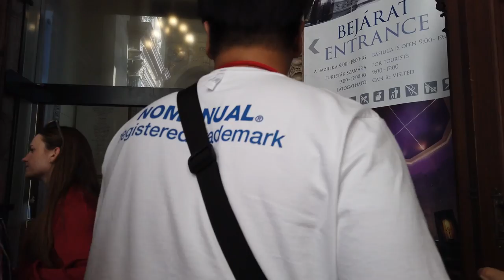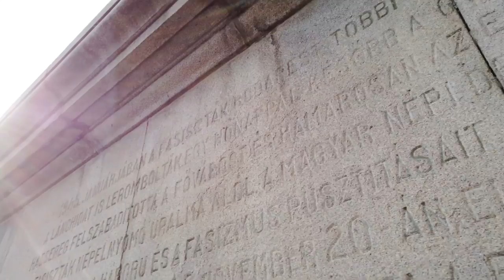***** Walking in BUDAPEST **** Hungary 🇭🇺 *****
Budapest, the capital of Hungary, is one of the greatest cities in Europe and besides Prague one of the most popular tourist destinations of Eastern Europe.

This afternoon walk we start at the central Városháza Park where people hang out for coffee or drink. We walk towards the St. Stephen's Basilica and head towards the Széchenyi Chain Bridge from there. The bridge is one of the main sights of Budapest, from where we can also see the Parliament building. After we cross the Danube river we first head up the castle hill to walk around the Buda Castle.

The views are fantastic up there at the castle which houses many museums. We also check the nearby Fisherman's Bastion which is another favourite viewing spot.

We head downhill to the river again. There we enjoy view of the iconic Hungarian Parliament Building and end this walk.